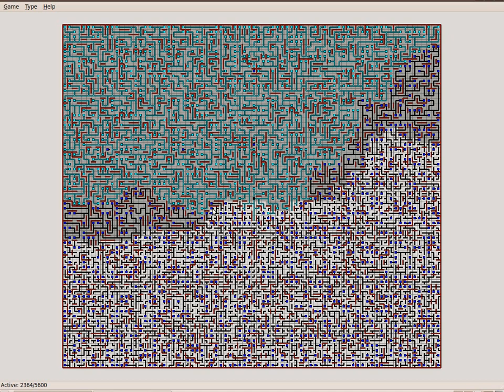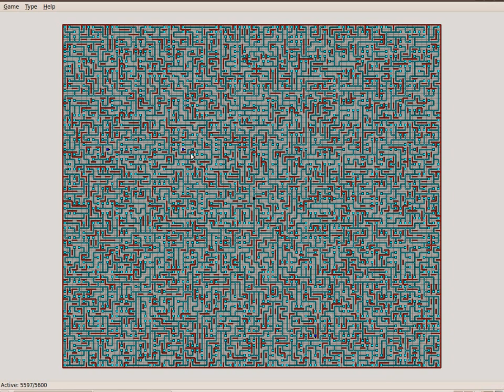Simon Tatham's netgame